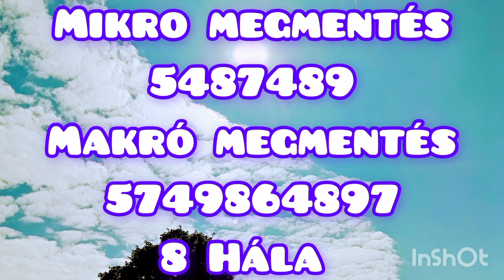Grigoríj Grabovoj Normalizáló számsorai. Az Isteni REND ♾️helyreállítása Életedben. ♥️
Zene Balloon Zenész @iksonmusic
Friss számok Grigoríj Grabovojtól melyek segítségével visszaállíthatjuk a NORMÁT az életünkbe!